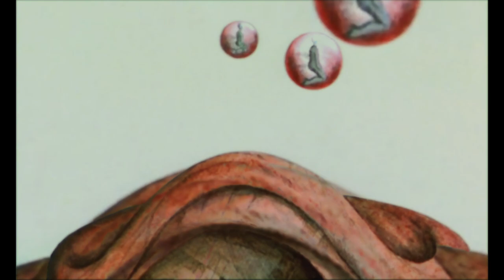Jenno - Ｇｈｏｓｔ Ｆａｃｅ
Visuals from 1973 film Fantastic Planet